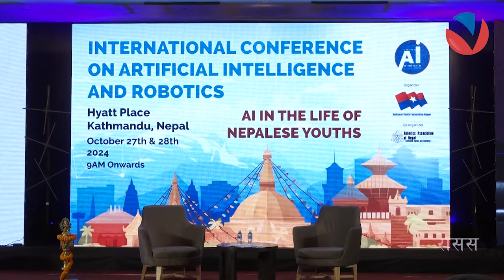विज्ञान प्रविधिमा अहिले भैरहेको विकासको ढाँचा परापूर्वकालदेखिकै निरन्तरता | VISION NEPAL